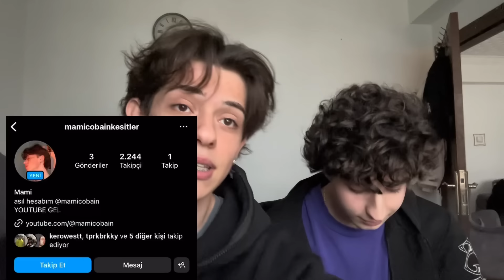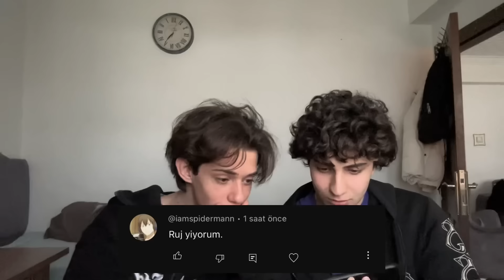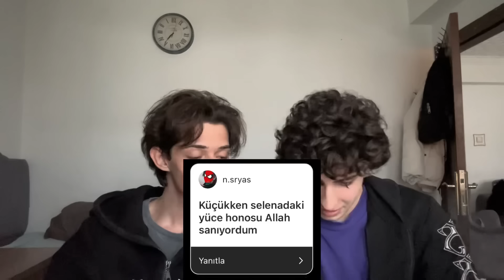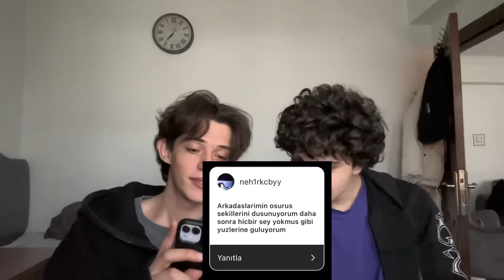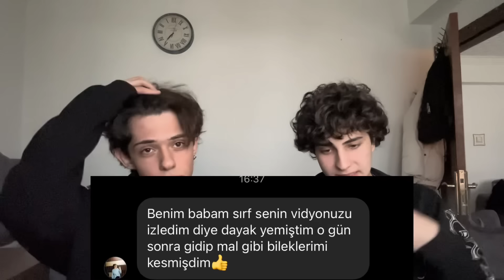itiraflarınızı okumaya çalıstık (kusmadan)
Arkadaşlar merhaba bugün @tunawrld ile itiraflarınızı okuduk, daha doğrusu okumya calıstık.